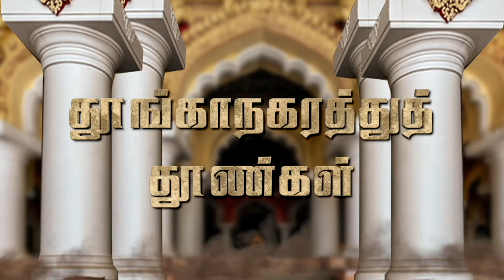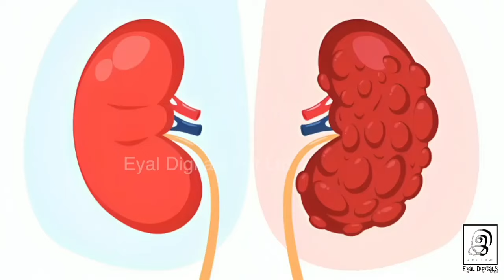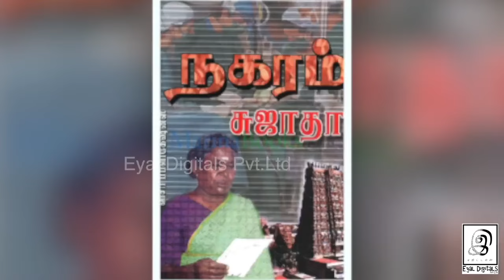சிறுநீரக செயலிழப்பிற்கு காரங்கள் என்னென்ன!!